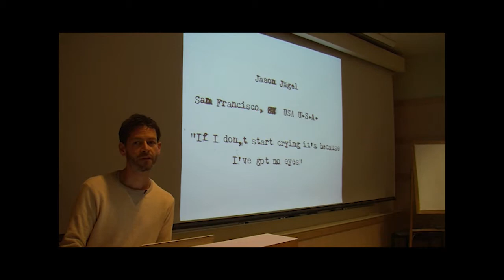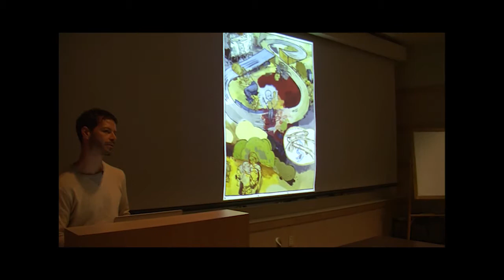Jason Jägel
San Francisco artist, Jason Jägel, lectured for students on his work as part of professor Lewis deSoto's graduate seminar class on Sept. 26, 2013.